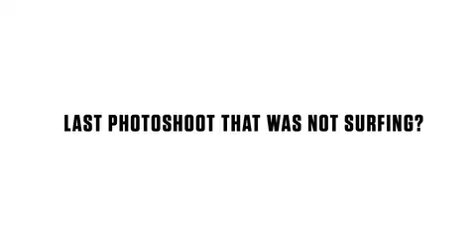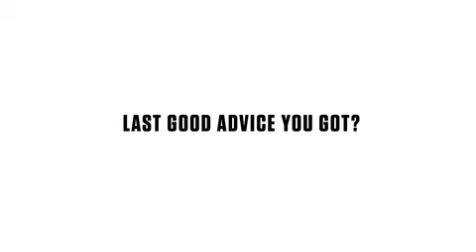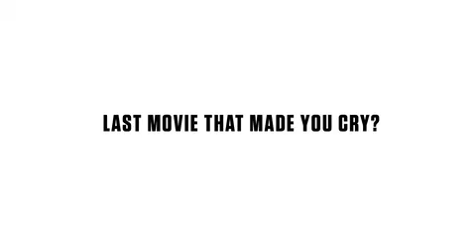Last Words With Chippa Wilson - TransWorld SURF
Last Words With Chippa Wilson as seen in the new issue of TransWorld SURF.